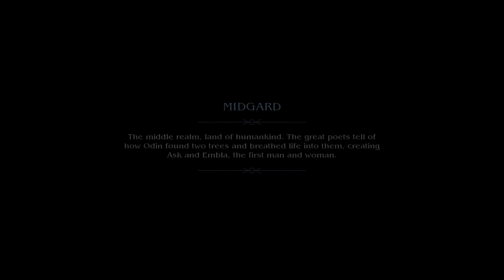Asgard's Wrath ep 2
The quest continues!  We meet our first hero, the shieldmaiden, and the shark companion.  Off to the tomb of the brave!